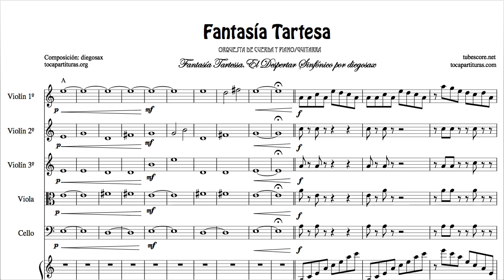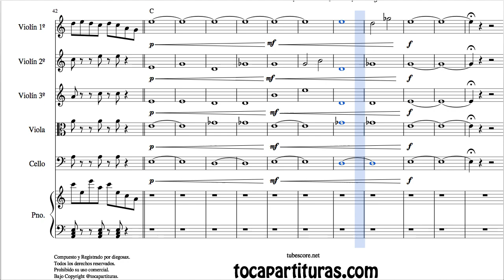Fantasia Tartesa Partitura GUION de Pequeña Orquesta de cuerda y Piano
Gracias por compartir y recomentar nuestras partituras.
Disponibles en venta en PDF y MIDI desde nuestra web, gratis en JPG desde el blog y desde nuestro Canal Youtube de tutoriales en partituras. Gracias y suerte con la música. Apóya nuestro canal comprando alguna de nuestras partituras ¡gracias! y suerte con la música.